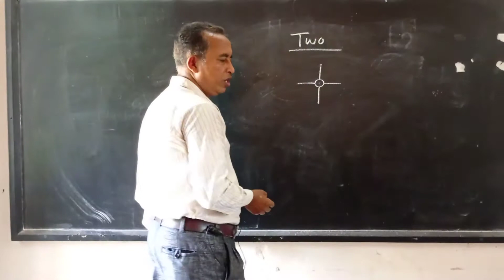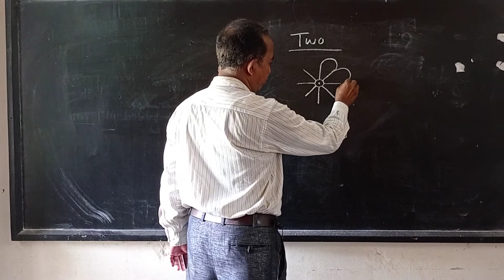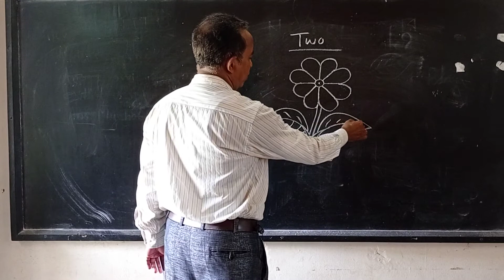হাজীগঞ্জ চিলড্রেন একাডেমি --- শ্রেণি : দ্বিতীয় -- বিষয় : ড্রয়িং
গাজী সালাউদ্দিন
চারুকলা শিক্ষক
বিষয় : ড্রয়িং
শ্রেণি : দ্বিতীয়